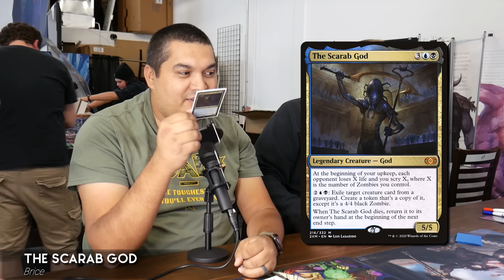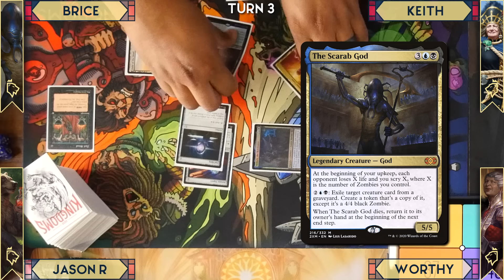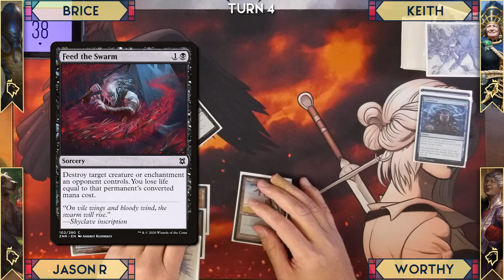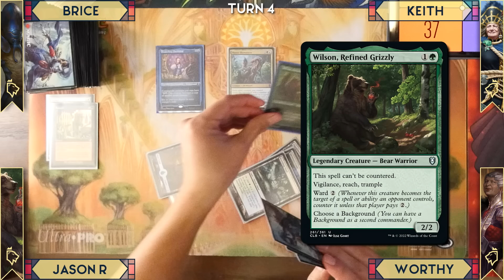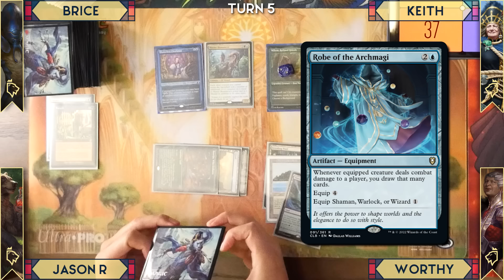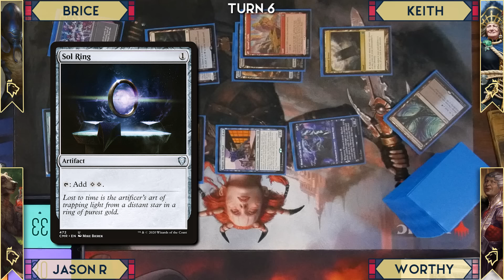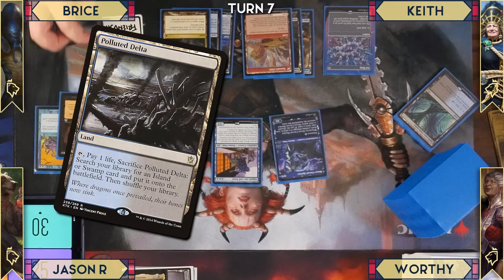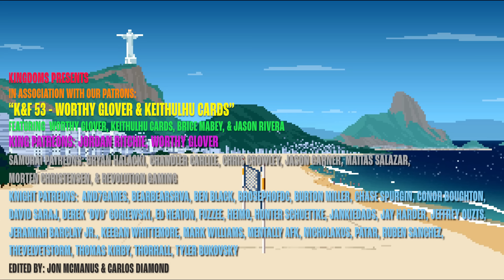The Scarab God vs Evelyn vs Wilson vs Beckett Brass | Kingdoms & Friends #53 | EDH Gameplay MTG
Zombies, Vampires, Pirates, Ninjas, and very charismatic bears in today's EDH game of Kingdoms & Friends!

Thanks to our great guest, Keithulhu and awesome Samurai Patron, Worthy for being in our game today!

Editors & Thumbnail: Jon McManus & Carlos Diamond